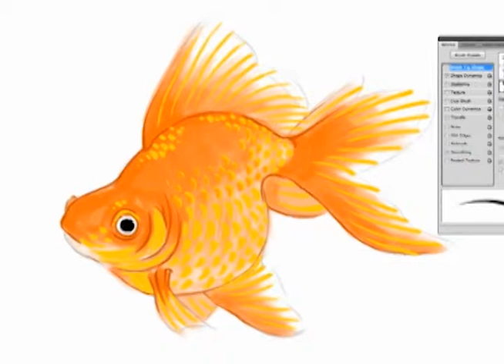Goldfish Painting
It's a feesh!

Time: 1hr
Music: Children of Kids - Enhance Your Days (Johnny Ripper remix)